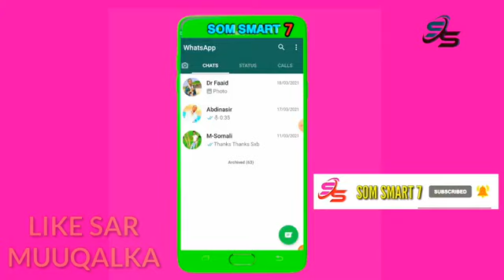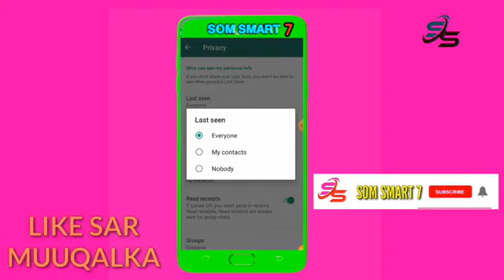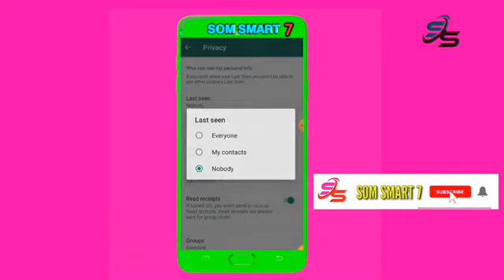iska Qari Jacayl kaga WhatsApp inad Online ka tahay!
ISKA QARI JACAYL KAGA INAD ONLINE KA TAHAY WHATSAPP KA

Muuqaalada Ugu Xiisaha Badan

Siraha Ku Jira WhatsApp ka
Siraha Ku Jira Facebook ka
Siraha Ku Jira Messenger ka
Siraha Ku Jira Instagram ka